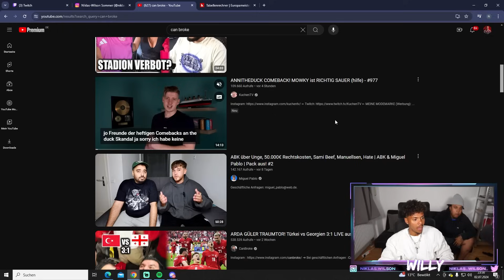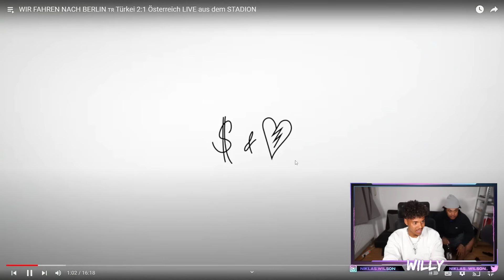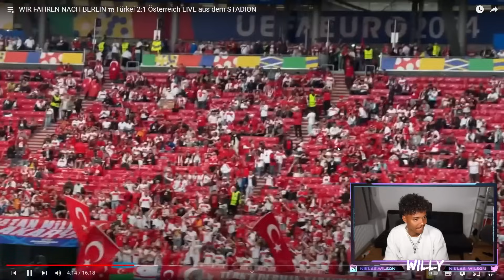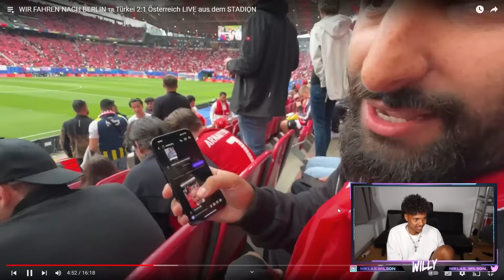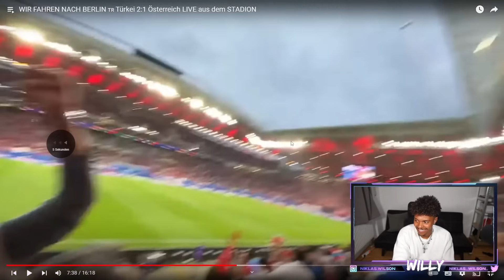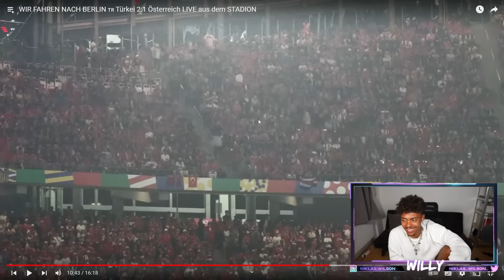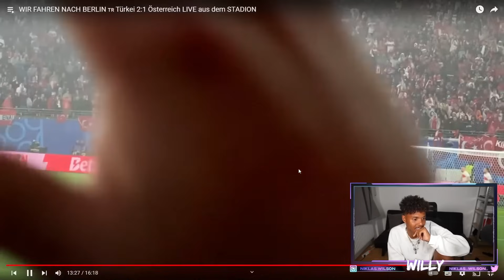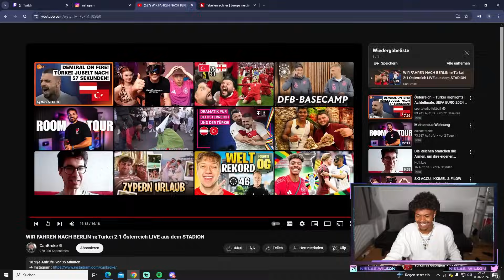IST DIE TÜRKEI VERDIENT WEITER? Willy reagiert auf das CanBroke | Niklas Wilson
Cutter: Deven